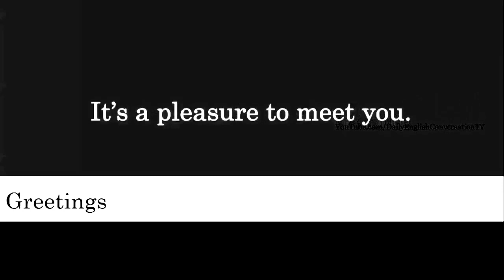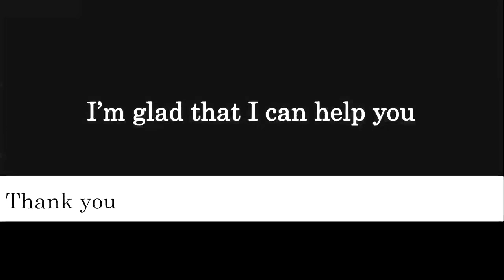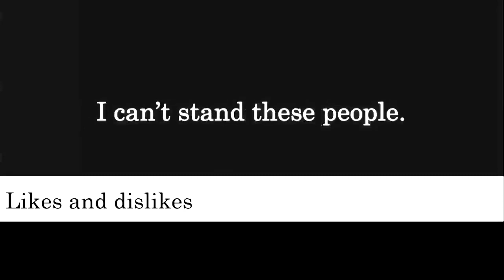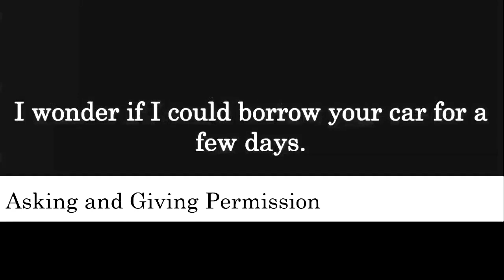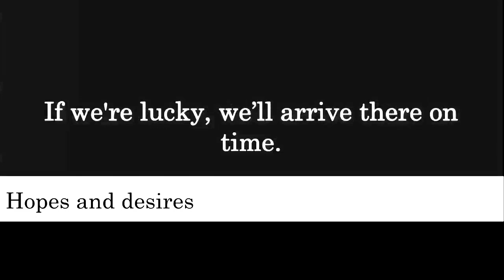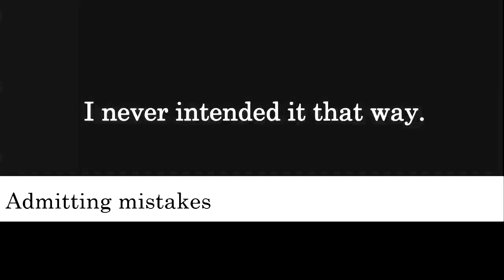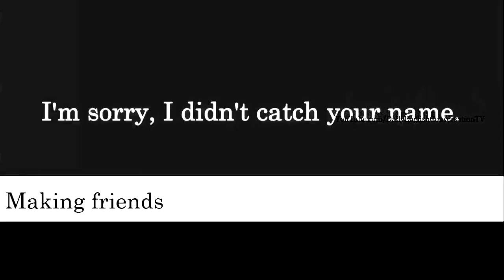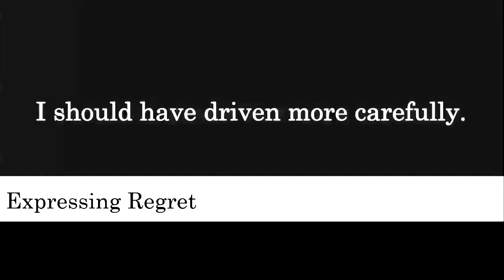Talk the Talk: Essential English Phrases for Everyday Conversation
Learning English phrases is an essential part of becoming proficient in the language. While mastering grammar rules and building vocabulary are important aspects of language learning, being able to communicate effectively in spoken English requires familiarity with common phrases and expressions. English phrases encompass a wide range of categories, including greetings, small talk, expressions of gratitude, making requests, and much more. By learning common phrases, learners can gain confidence in their ability to express themselves and engage in everyday conversations with native speakers. Moreover, by using English phrases appropriately, learners can convey their thoughts and ideas more clearly and effectively. In short, learning English phrases is a valuable tool for anyone who wants to improve their speaking skills and become more fluent in English.